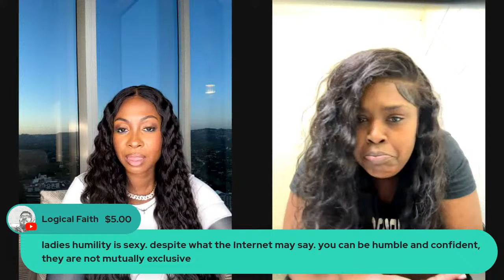SINGLES ON YOUTUBE LIVE!